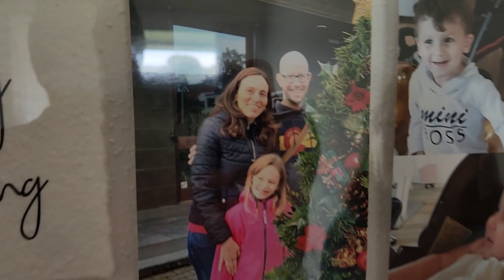2023 M09 28 Visitando a Raiza